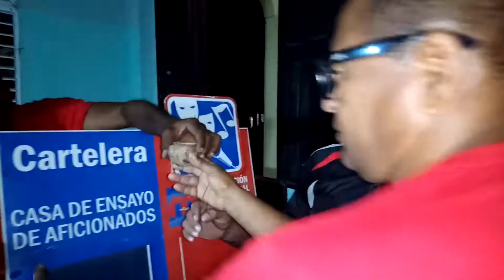Regresan los sábados contramaestrenses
Devolver el esplendor a los fines de semana en el municipio de Contramaestre, ofreciendo actividades recreativas y opciones del comercio, es el principal objetivo del rescate del tradicional programa del Sábado contramaestrense, una iniciativa que ya tuvo su reestreno este fin de semana con muy buenos resultados.